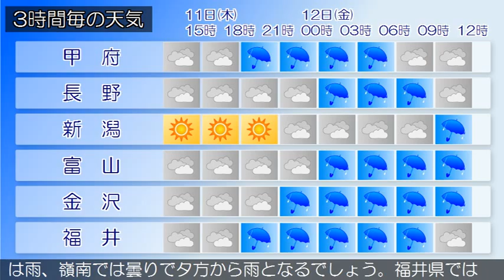2015/06/11 甲信北陸地方の天気予報 昼